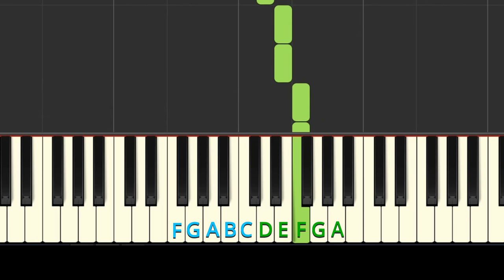Easy Piano Tutorial: Baa Baa Black Sheep with free sheet music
Learn how to play Baa Baa Black Sheep with this easy piano tutorial.

Composer: Traditional, public domain
Performer: Synthesia using midi file created by Julie Lind for PianoSongDownload. Permission granted from Synthesia LLC to show video footage using their piano app.